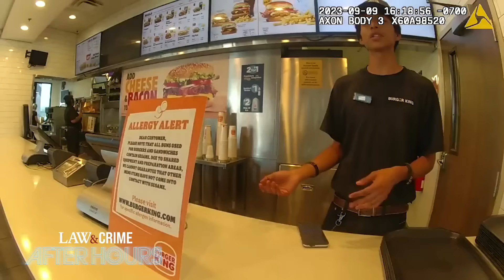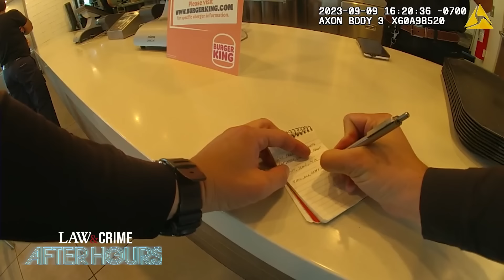8 Wild Fast Food Arrests Caught On Police Bodycam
When people stop by McDonald's or Burger King, they're hoping to grab a quick meal and be on their way. However, fast food restaurants aren't without their criminally-minded patrons. A variety of crimes are committed at fast food restaurants daily nationwide and it's all caught on bodycam footage. Watch eight wild arrests caught on bodycam at fast food restaurants.

If you’ve ever been injured in an accident, you can check out Morgan & Morgan. You can submit a claim in 8 clicks or less without having to leave your couch.

to get an extra 25 cents back for every gallon on your first tank of gas.